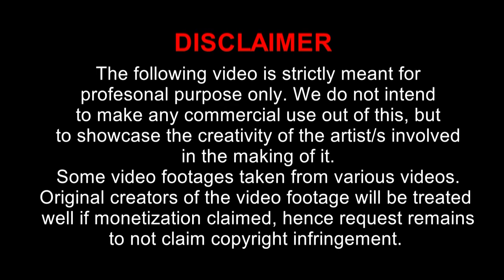কলাবতী কন্যা । Kolaboti Konna । Liza and Jahangir । Short Film । Shahi Film Production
Short Film : Kolaboti Konna
Director :Jahangir Alam
Story :  Collected by Kazi Gias
Production : Shahi Film Production
Story Rearrangement & Dialogue : Sk Abdus Samad